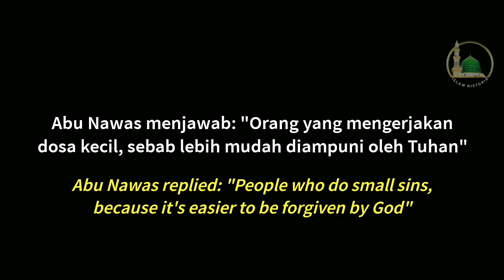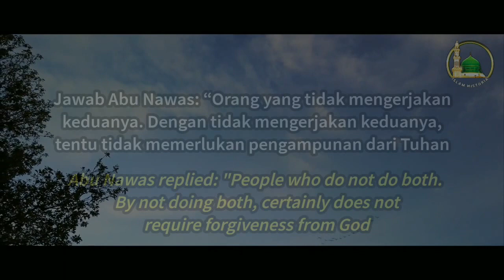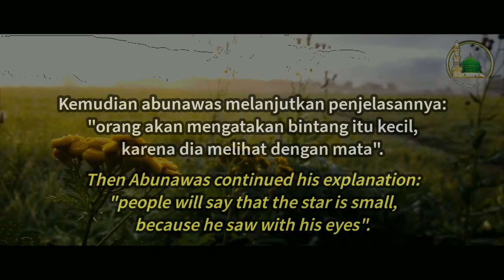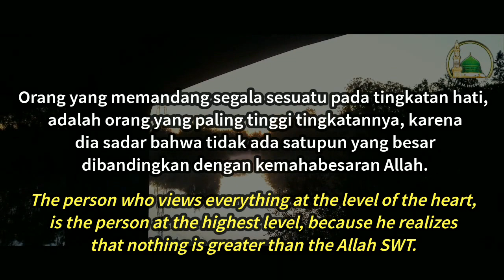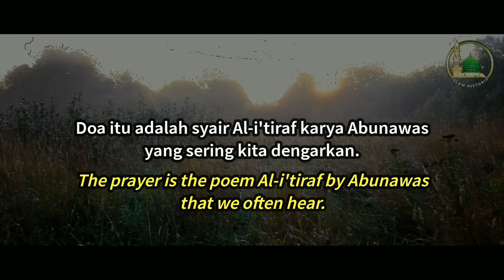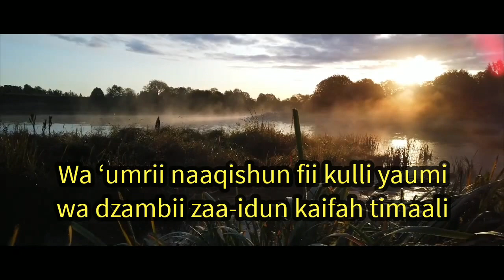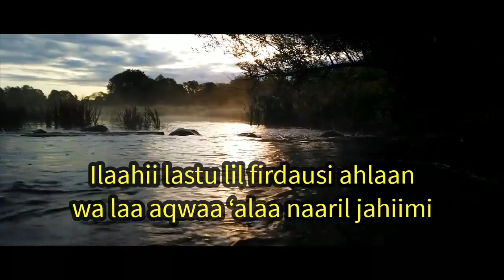AL I'TIROF DENGAN LIRIK, CARA DOA ABU NAWAS MERAYU TUHAN - Islam Historia (2020)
I'tiraf poetry is Abunawas prayer to seduce GOD, becoming popular poetry and praise among Muslims.

The verses are beautiful, making anyone who reads them solemnly want to shed tears.

Suppose that the first line is the verse which means, "Oh my Lord, I do not deserve to be an inhabitant of heaven. But however, I can't even live in hell too"

Whatch the video, include the story and song lyric in my channel Islam Historia

Song cover by Amira Julan